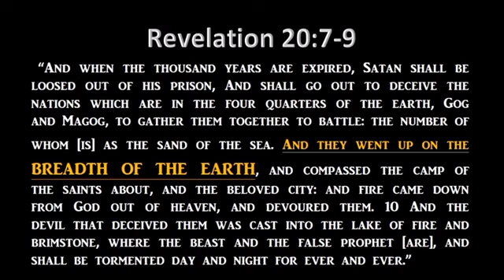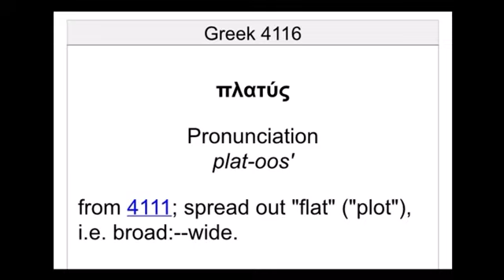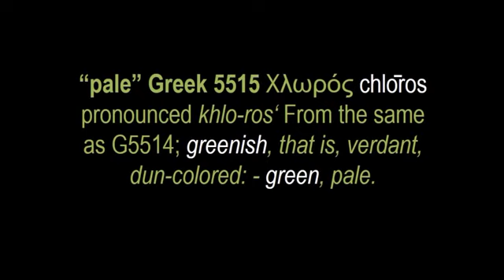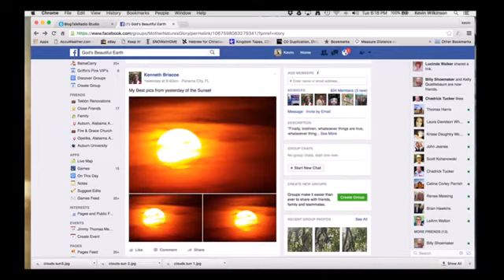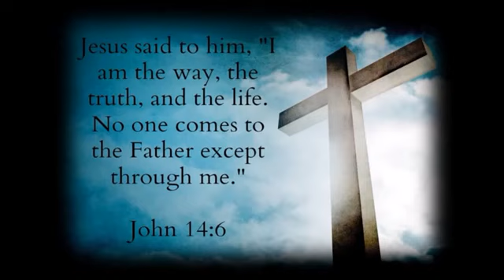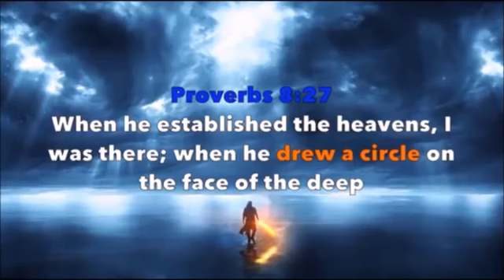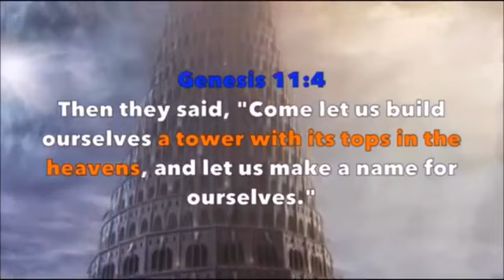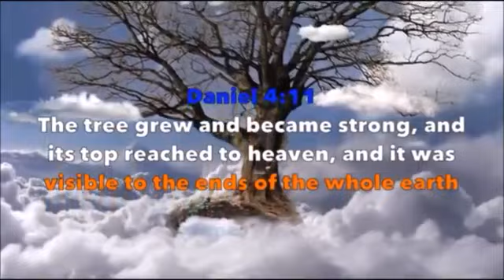The Bible Does Say FLAT EARTH (Mirrored)